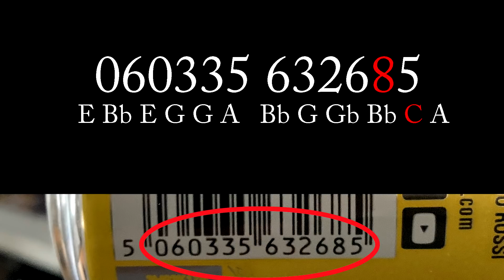Thrash Metal from a code? Barcode Music #1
Is it possible to compose good music starting from a barcode? Who knows!
Watch this video and give me your opinion.